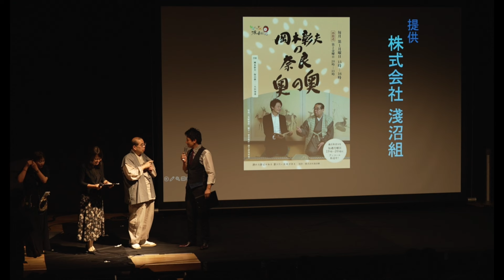上映会の記録、岡本彰夫先生の祝詞。牧野由希子のギターソロ、大垣知哉の故郷、PAを使わずに生音・アンプラグドライブ＊客席の一番後、カメラマイクで録音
【映像作家の日記】
作品上映会はラジオの公開収録と合体して開催を続け、６年目に入る。
毎月、趣向を凝らし、構成を変えて続けている。
癌の手術の後遺症でテレビカメラマンとして職場復帰を諦めなくてはならなくなり、テレビ番組の制作現場で得た経験を活かして、情報番組と音楽番組が合わさったような3時間の特番を目指してきた。
今までいろんな演出を考え、お客様に良き時間を過ごしていただこうと、毎月を神回になることを目標に工夫を重ねてきた。
生演奏と映像詩のコラボが主ではあるが、多くの出演者がそれぞれの能力を発揮出来る舞台になることを心掛けている。
そんな作品上映会もおそらく今月がピークだった。あれだけの内容で開催する体力がもう私にはない。皆さんが想像するよりもずっとずっと準備には時間と手間がかかる。そして、何よりも私自身がワクワク出来ることを毎回新たにチャレンジしている。今月は生音にこだわったアンプラグドアコースティックライブが大きな楽しみだった。予想通り、楽器の生音が会場の後方までしっかりと届いていた。
まだまだアイデアはたくさんあるし、新たな演奏家との出会いも期待している。発想は無限大。でも、残念なことに私の体はもう無理がきかない。
今日も外出先で急な排便障害で体調が悪くなり、詳細は伏せるが、生き地獄だった。折れる心すらもう胸の中にはない。結局、帰宅途中に倒れてしまって、意識を無くす。深夜の1時に帰宅。風呂場で体中を石鹸でなん度もなん度も洗った。今は回復している。
外出時の失便を避けるために絶食→その反動で排便障害→激しい下痢→脱水症状→外出恐怖症→ストレスから過食
こんなことを短いスパンで何度も繰り返す。
病気を抱えて生きることから逃げ出す気持ちすら削られて、私の心の中からどんどん感情が消えていく。そのことに恐怖を覚え、自分をしっかりと認識するために、こうして日記を書いている。
最近、小学生から中学生の記憶を思い出そうとしている。
楽しいことも悲しいことも、ほとんど忘れている。
ひとつでも多くの思い出を記憶の中で甦らせ、そんな穏やかだった頃の記憶と共に死にたいと思っている。私が覚えていても、その思い出に出てくるあの人は、もうそのことを忘れているかもしれない。その記憶は私の中だけで生きている。私が死んでしまったら、その記憶はもうこの世から永遠に消えてしまう。
私が生きていかなくてはならない今の現実は地獄だ。次々に苦しみが容赦なく襲ってくる。
それも、すぐに死なないようにじわじわと首を絞めてくる。
人間の尊厳を奪われるような排便障害の苦しみ、誰にこの地獄を理解してもらうことが出来ようか。癌で倒れてから今の今まで、苦しみのない、痛みのない日など1日たりともなかった。
何度も自殺を考えた。死ぬまで病気の苦しみから逃げられないことと、テレビカメラマンとして働けない絶望感から解放されるのは「死」だけだと、その思いは日々強くなる。
会いたい人に会っておきたい、やりたいことはやっておきたい、体がまだ動ける間に。
そして、上映会が終われば、すぐに次の準備が休むことなく始まる。
時には台本を書く前から大きなストレスを感じることが起きる。自分勝手な都合ばかりを主張することが当たり前だと思っている人は、イベント主催者にとって悪魔でしかない。
8月の作品上映会はおそらく中止。8月9日の東京開催は吉野山金峯山寺のシンポジウムなので、私の出演はない。9月以降はすべて未定。ただ、ラジオの公開収録は続けなければならない。そこに私の姿があるかどうかは神様の判断。
東京開催では関東の皆様に金峯山寺や五條良知管長猊下の魅力が伝わるシンポジウムになればと思います。
もし願いが神に届くなら、私の最後はテレビカメラマンとして終わりたい。
今後はNHKから仕事の発注はないだろう、その可能性も限りなく低い。元テレビカメラマンでこの世を去るのではなく、現役でその時を迎えられたらどれだけ幸せだろうか。
今のままでは、この世に命をいただいて生まれて来て幸せだったとは、とても思えない。